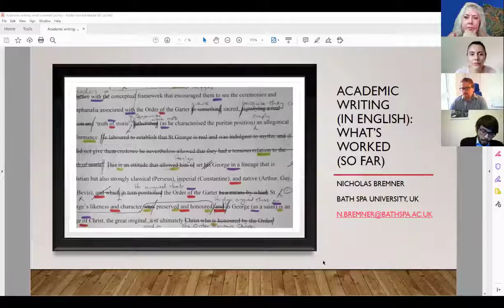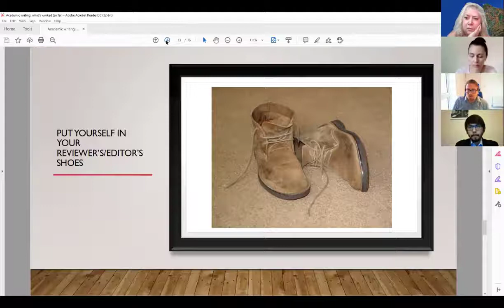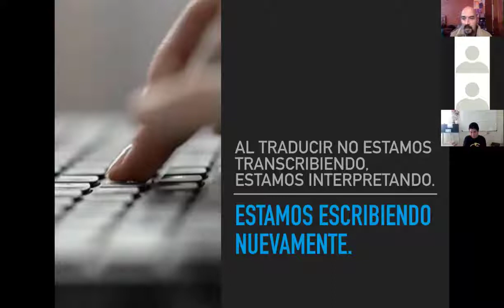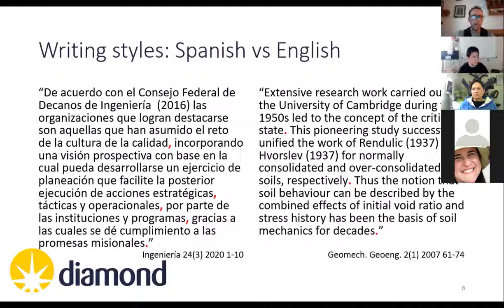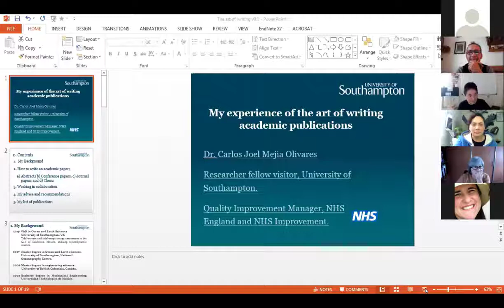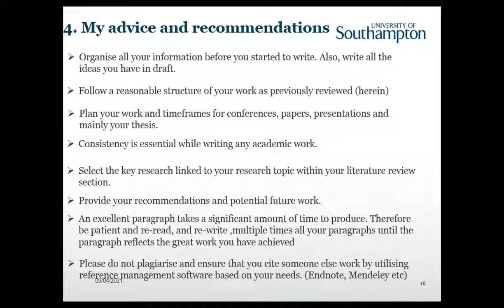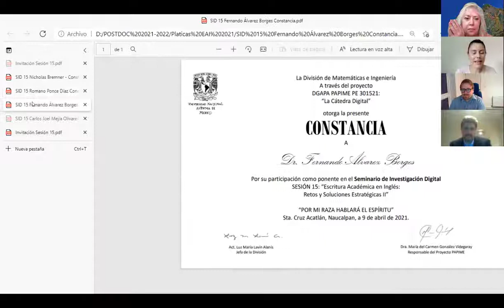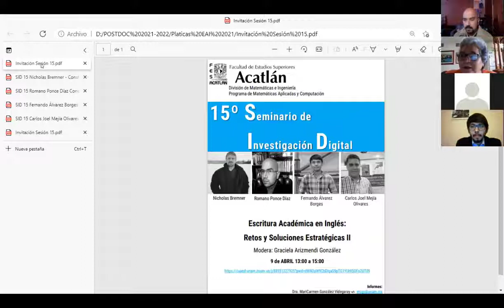Seminario de Investigación Digital 15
Escritura Académica en Inglés: Retos y Oportunidades